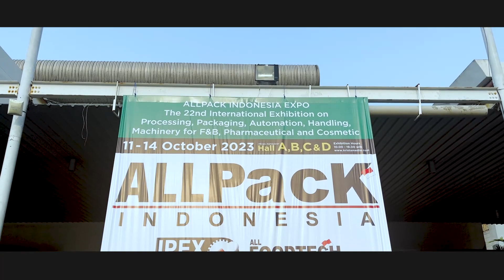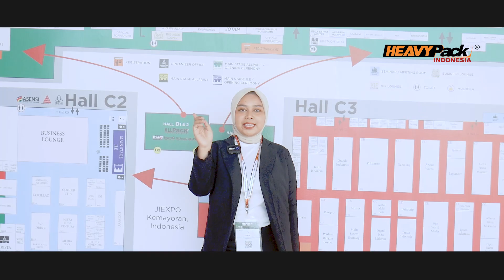DAY2 Allpack 2023 Booth Heavypack! Main Game Berhadiah Mesin HEAVYPACK???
Hai Sobat Heavypack Indonesia ... Beginilah keseruan di hari kedua Booth Heavypack Indonesia di pameran ALLPACK 2023 di JIEXPO kemayoran Jakarta

selamat buat kamu yang sudah dapatkan harga spesial yang mungkin hanya anda temukan di pameran kali ini.

Buat kamu yang belum sempat mengikuti pameran ALLPACK 2023, sekita... yuk merapat... lengkapi peralatan pengemasan kamu dengan brand2 heavypack... yuk kita

Hubungi Call Center kami dibawah ini :
For Fast response Chat
Heavypack Indonesia - Professional Packaging Machine
Heavypack Indonesia - Machine For Your Future